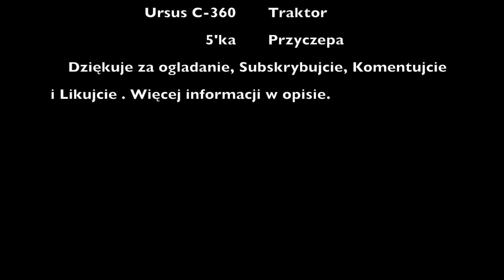ŻNIWA 2015! Ursus C-360 & BIZON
UWAGA
Utwory użyte w filmie nie są moją własnością i NIE roszczę sobie do nich żadnych praw. Film ma charakter EDUKACYJNY,  a ja NIE czerpie z niego ŻADNYCH KORZYŚCI.